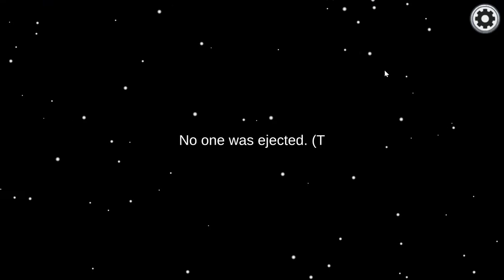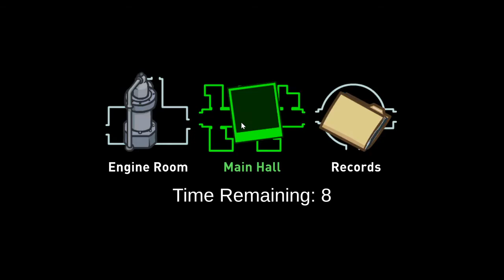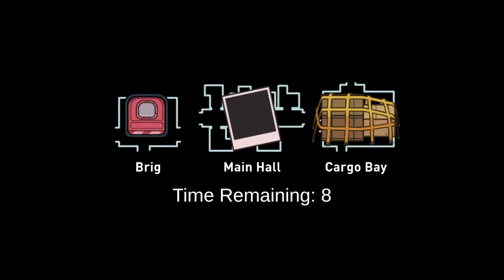THE WIERDEST AMONG US GAME EVER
This is clips from my stream on twitch go follow